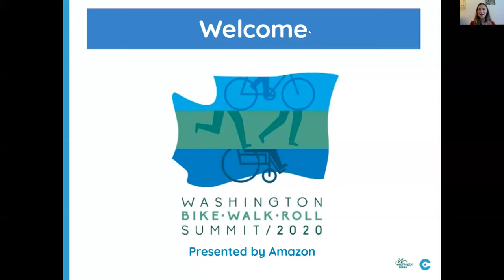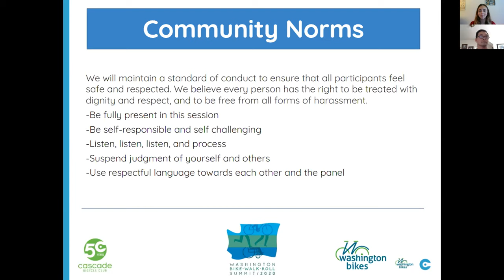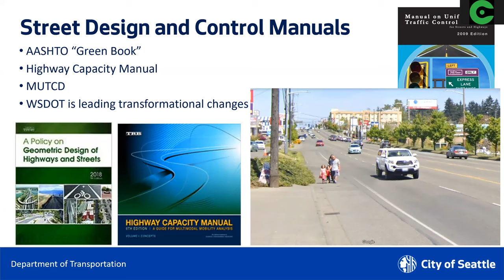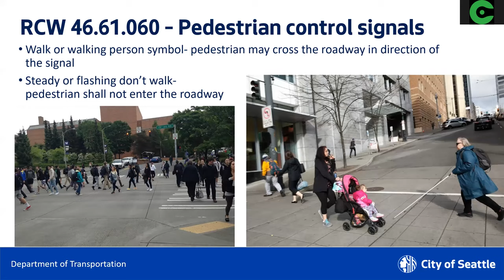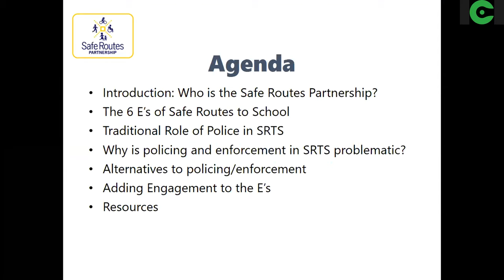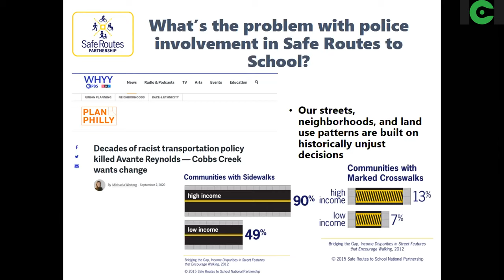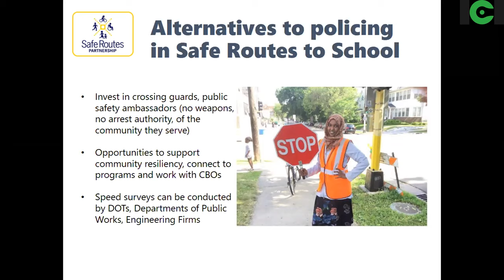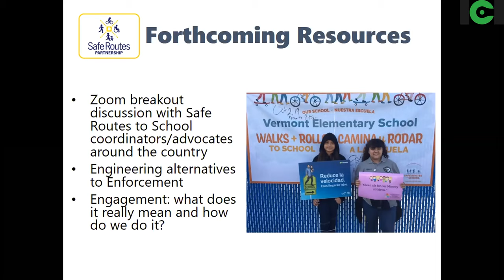Vision Zero, Enforcement, and Alternatives to Policing in Active Transportation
Participants: Becky Gilliam (Safe Routes Partnership), Dongho Chang (Cooper Jones Active Transportation Safety Advisory Council), Juan Jose Bocanegra (Seattle Neighborhood Greenways 'Whose Streets Our Streets' Workgroup)

Description: Ethics and efficacy around policing and enforcement have always been critical conversations in the transportation field, and recently there have been major changes to the traditional role of policing in bike law and policy. These panelists share their experiences with alternatives to enforcement in active transportation, and offer input and recommendations on these alternatives for communities around Washington.